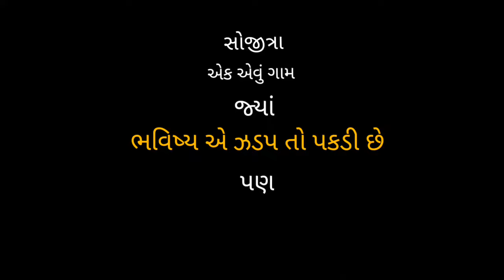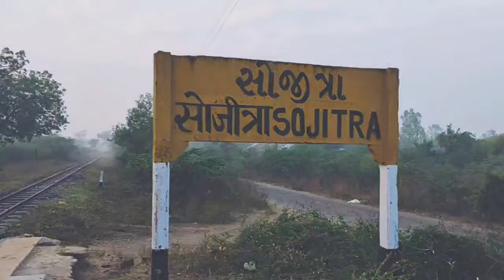સોજીત્રા | Sojitra Video |Timelapse | New video | Sojitra gam | best new video